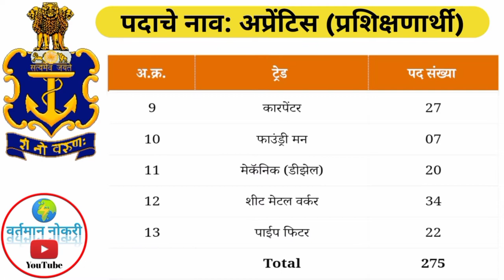Naval Dockyard Visakhapatnam Recruitment 2021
Apprenticeship Training in the following designated trades for a period as indicated below at the Naval Dockyard Apprentices School, Visakhapatnam, [DAS (Vzg)] for the Training Years 2022-23 batches in accordance with Apprentices Act 1961 and Apprentices (Amendment) Act 2014.  Naval Dockyard Visakhapatnam Recruitment 2021 (Naval Dockyard Visakhapatnam Bharti 2021) for 275 Apprentice Posts.

👁️‍🗨️अधिकृत वेबसाईट पाहण्यासाठी खालील
लिंकवर क्लिक करा 👇

👁️‍🗨️जाहिरात नोटिफिकेशन डाऊनलोड करण्यासाठी
खालील लिंकवर क्लिक करा👇

Online अर्ज करण्याची शेवटची तारीख: 05 डिसेंबर 2021

अर्जाची प्रिंट पोस्टाने पाठविण्याची शेवटची तारीख: 14 डिसेंबर 2021

अर्ज पोस्टाने पाठविण्याचा पत्ता: The Officer-in-Charge (for Apprenticeship), Naval Dockyard Apprentices School, VM Naval Base S.O., P.O., Visakhapatnam – 530 014, Andhra Pradesh

🕵️भरती  विषयी  अपडेट मिळवण्यासाठी  वर्तमान नोकरी या यूट्यूब चॅनल ला सबस्क्राईब करा आणि बेल आयकॉन नक्की दाबा जेणेकरून भरती विषयी अपडेट तुम्हाला मिळत  राहील.